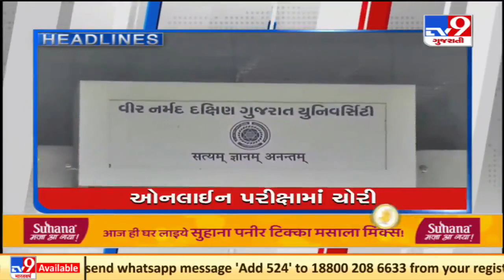Top News Stories Of This Hour: 24/10/2021 | TV9News